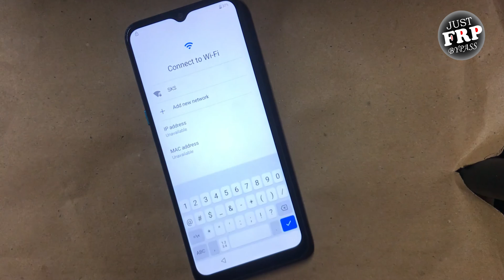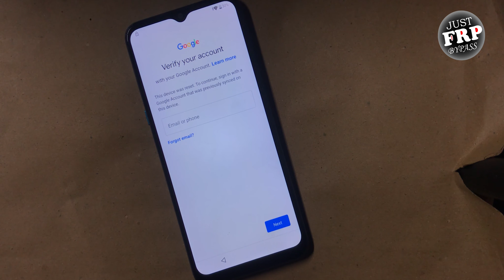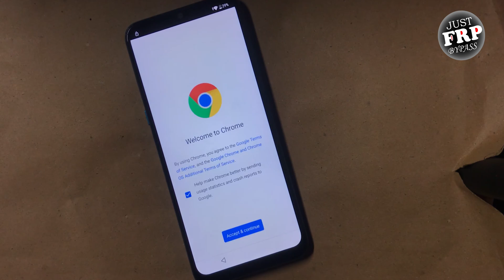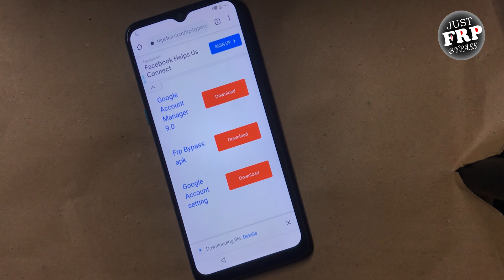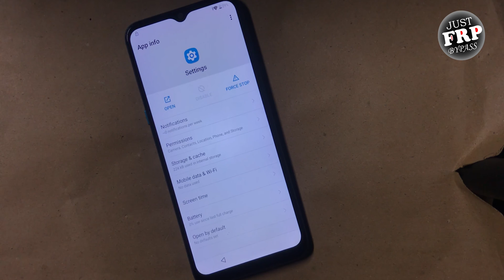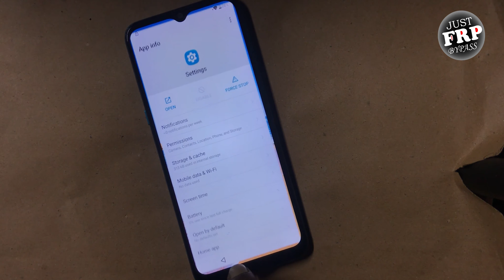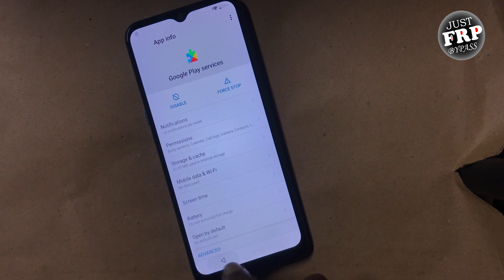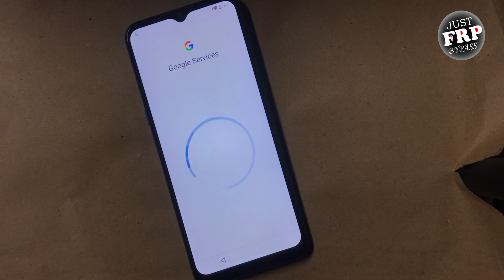Symphony Atom ii FRP Bypass Android 10 | Atom Ii Frp Unlock 100% Working | Just FRP Bypass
Welcome to Just Frp Bypass

Symphony,Walton,Htc,Itel,Lava.

*  By Justfrpbypass.com